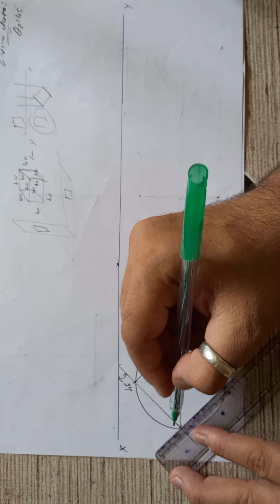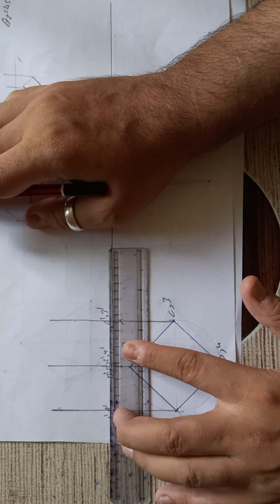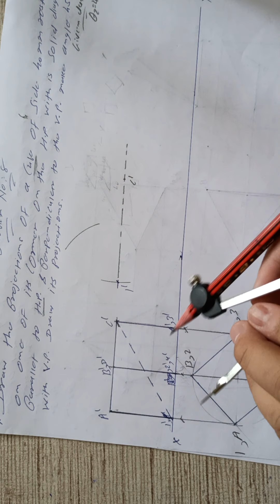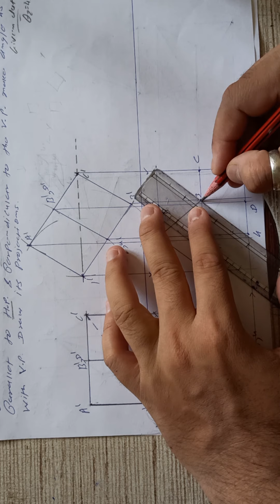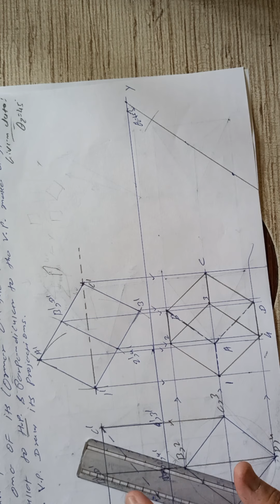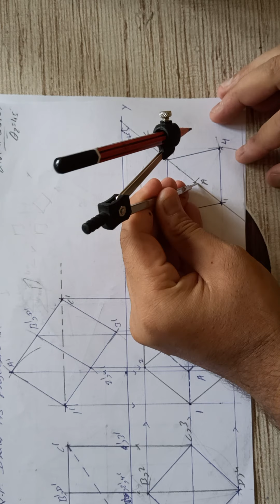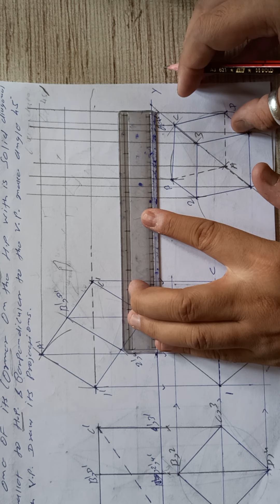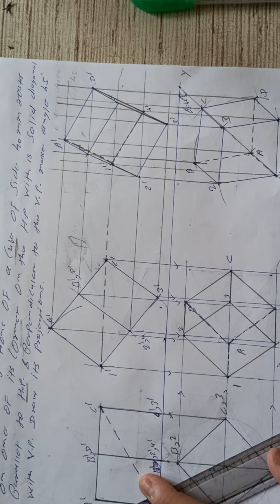Projection of Solids (Cube)(problem-8)